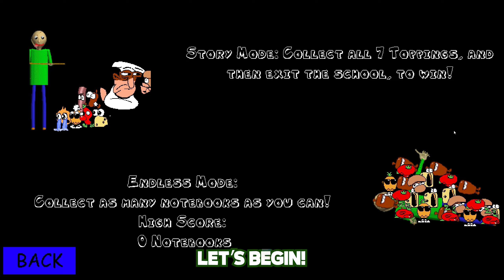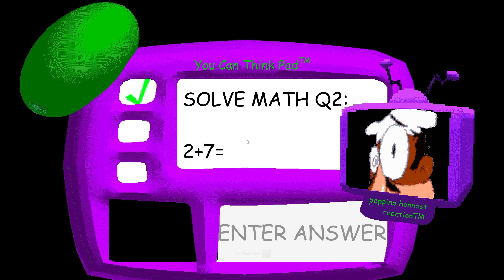Save to Toppings! | Baldi's Bakings! x Pizza Tower [Baldi's Basics Mod]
Hello Everyone!! 🧙‍♂️

Fnf Mod Creator